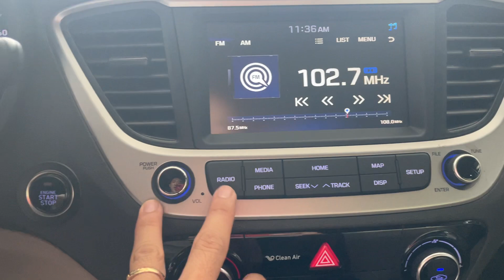🔊 ACCENT 2019 ATH CHUẨN 30.000km- 485tr